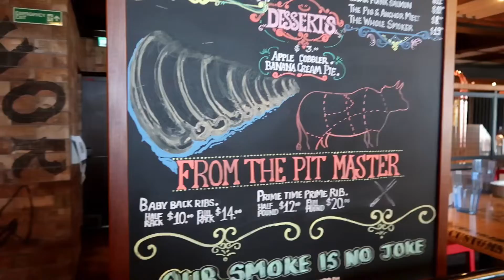Carnival Panorama~Second Day at sea! Lido Deck fun~Steph tries Serrano chili!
Second day at sea was so much fun. The Lifo deck party was lit! Ronnie was so funny! He made the lido deck fun even better.

Camera used~ Canon G7XII

Thank you so much for your cash support! It buys me a coffee or a drink on the ship!

TECH Gear

Canon - PowerShot G7 X Mark II 20.1-Megapixel Digital Video Camera - Black

Canon PowerShot G7 X Mark II Digital Camera (1066C001) + 64GB Memory Card + Card Reader + Deluxe Soft Bag + Flex Tripod + Hand Strap + Memory Wallet + Cleaning Kit (Renewed)

DJI - Osmo Pocket 4K Action Camera - Matte Black Feiyu Pocket-2 Handheld Action Camera 4K 60FPS with 3-Axis Gimbal Stabilizer, 130° Wide Angle, 1.3" Touch Screen, 1/2.3” CMOS, WiFi, for Filming Travel Vlog Video

Sony - Alpha ZV-E10 Kit Mirrorless Vlog Camera with 16-50mm Lens - white Sony ZV-E10 Mirrorless Alpha APS-C Interchangeable Lens Vlog Camera (Body, White) ILCZV-E10/W Bundle with Deco Gear Photography Case + Extra Battery + Photo Video Software & Accessories Kit

GoPro - HERO8 Black 4K Waterproof Action Camera - Black GoPro HERO9 Black - E-Commerce Packaging - Waterproof Action Camera with Front LCD and Touch Rear Screens, 5K Ultra HD Video, 20MP Photos, 1080p Live Streaming, Webcam, Stabilization

Insta360 GO 2 insta360 GO 2 64GB Edition – Small Action Camera, Weighs 1 oz, Waterproof, Stabilization, POV Capture, 1/2.3" Sensor, with Charge Case and Wearable Camera Accessories for Travel, Sports, Vlog

About me:

My name is Letty. Im 52 years old. I’ve been married to my husband for 32 years now. I have 4 amazing Children and 5 beautiful grandkids . My job is staying home and babysitting my grandkids while my adult Children work. But… I LOVE to travel! I love cruising, and hiking. I love to see new places, and meeting new friends.